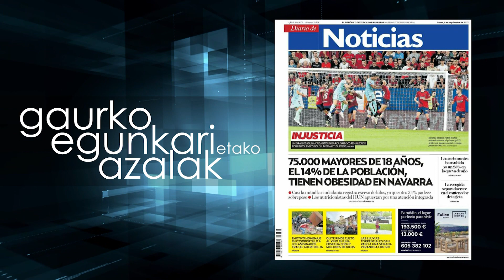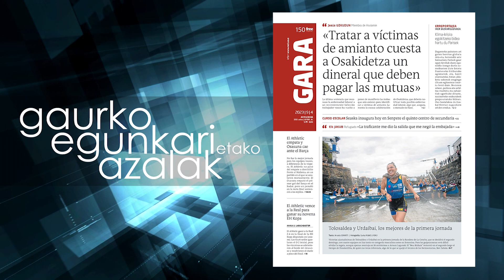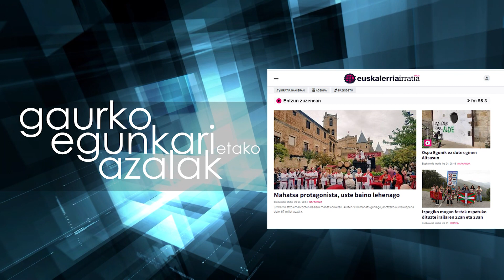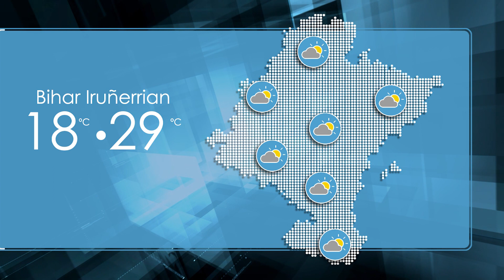Urriaroa 2023 09 04 Beisbol eta Sofboleko Munduko arbitro den Ibon I Lesakako Bizibide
Beisbol eta Sofboleko Munduko Konfederazioko  nazioarteko arbitro berria den Ibon I Lesakako Bizibideri buruz bertako alkatearekin